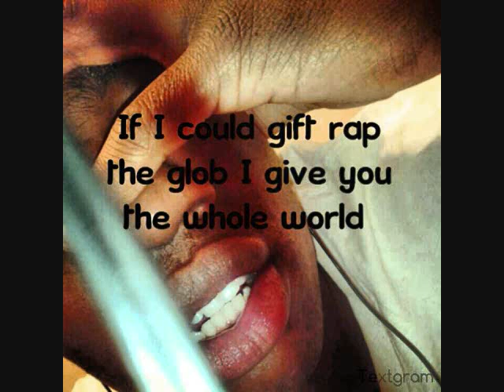bigguccitae-big brother love